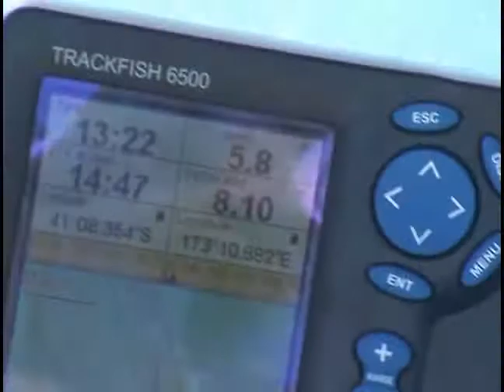Sailing across Tasman Bay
Aria talks about the beaches while crossing Tasman Bay aboard Taranto. From the anchorage in Torrent Bay to Nelson in March 2012